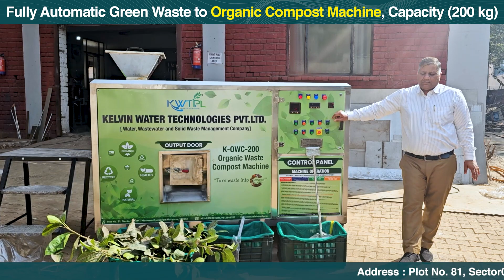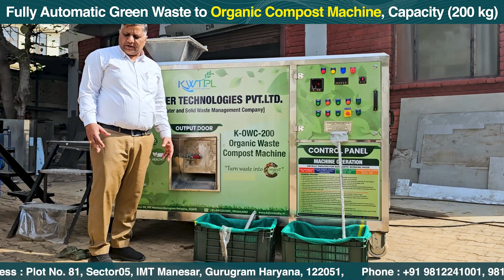Composter Machine @ least price in India | Buy Food Waste Composter for Hotels, Temples, Canteens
We are manufacturer of owc machine and supplying it worldwide at a very reasonable price.
Our scale of quantity and years of experience allows us to sell it at least price guaranteed.

We Mfr, Supply & do Install machine at your premises within 35 days.